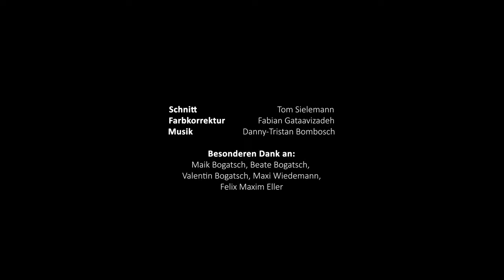WUNSCHLOS GLÜCKLICH | Kurzfilm | Short Film | mit Jan Liem & Samira Jakobs | English Subtitles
Das moderne Leben hat seine Vorzüge, doch für Jan ist vor allem sein eigenes Ego wichtig.

Cast:
Jan Liem
Samira Jakobs (Stimme)

Crew:
Regie: Marvin Bogtasch
Kamera: Tom Sielemann
Ton: Jan Scharfenberg
Licht: Yannick Frotz
Script-Continuity: Katharina Dolle
Set-Runner: Danny-Tristan Bombosch
Drehbuch: Marvin Bogatsch, Tom Sielemann

Schnitt: Tom Sielemann
Farbkorrektur: Fabian Gataavizadeh